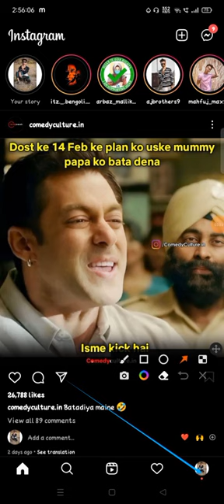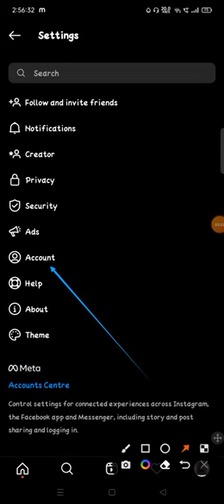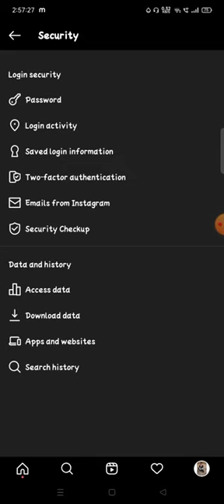download instagram data download your data from instagram instagram data download